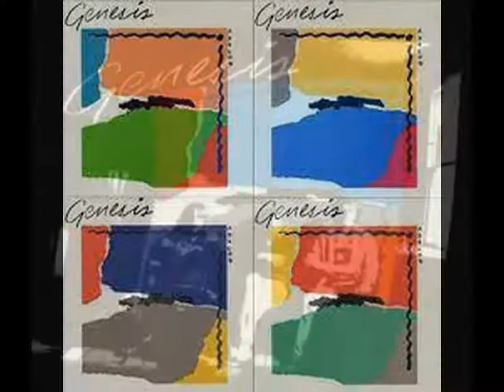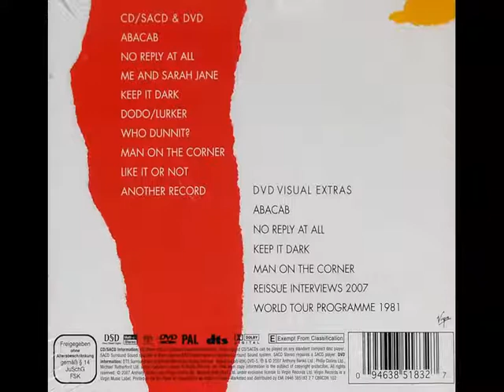GENESIS . MAN ON THE CORNER . ABACAB . I LOVE MUSIC